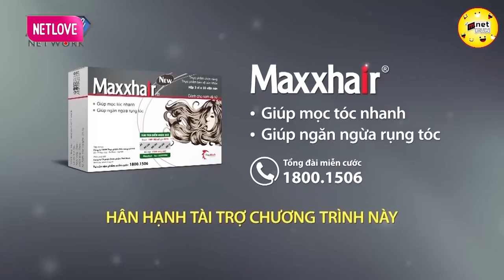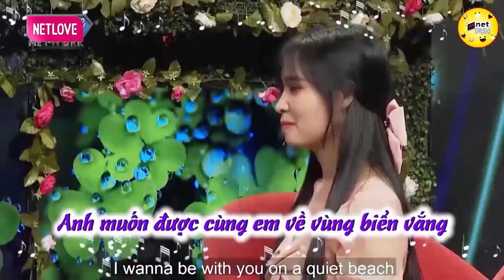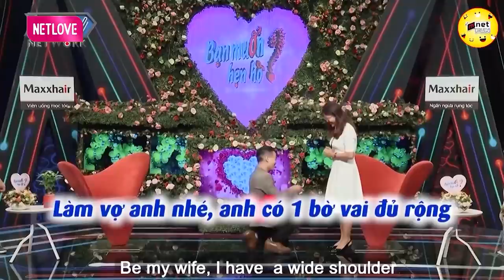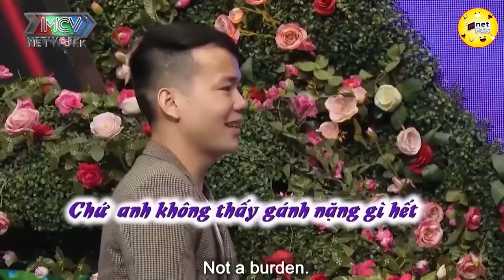Ông Anh Vợ Chơi Lớn, Lấy Em Gái Anh Là Anh Cho Đất Cho Nhà 💖 HẸN HÒ HAY NHẤT